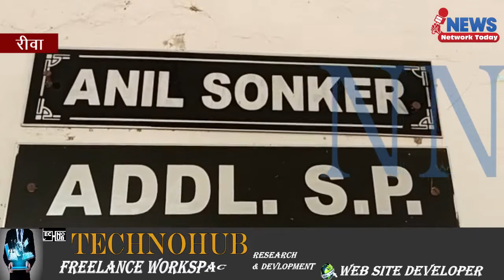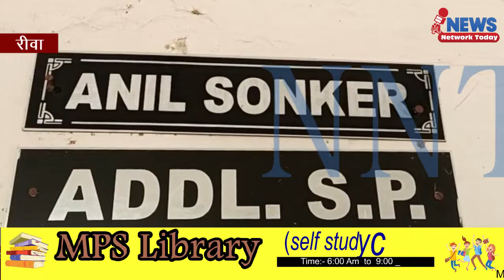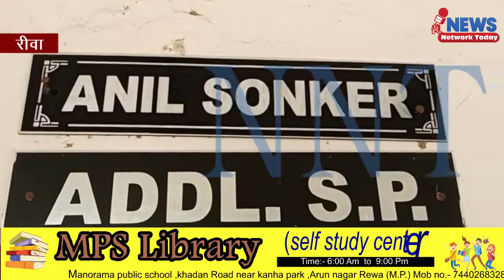ग्राम परसा रायपुर कर्चुलियान थाना अंतर्गत महिला की लाश मिली गौशाला में एक संदेही हिरासत में ||NNT